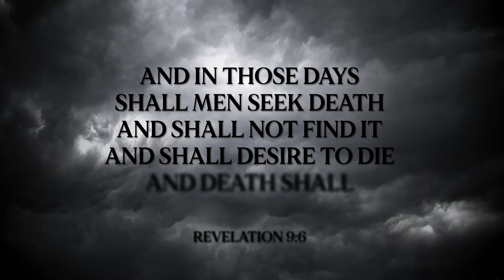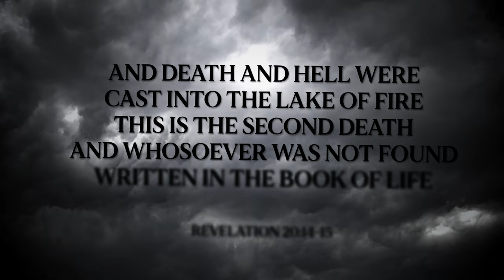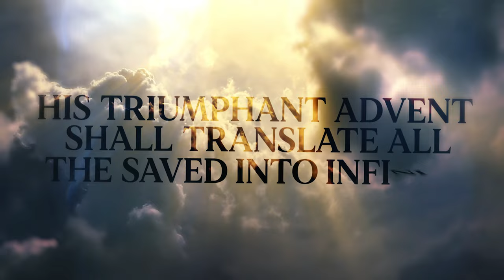A Secret Ending - "Conquering the Usurper" [Christian Metal]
Lyrics:
Revelation 9:6

Thy empire shall be laid bare
It's come this far, but no further
Soon shall come a day when we're...
Conquering the Usurper

At the second advent of Christ, the Son of Man
shall every pair of blind eyes see the wrath of the Lamb
Not knowing that the era this world is ablaze
pales compared to Gehenna and its infinite flames
Ripe for destruction is the Satanic Trinity
The dragon, the beast and the false prophet's unholy ministry
cast into the lake of fire with the antichrist
No sun will ever rise upon their endless nights

When the seven seals are opened
by the One who alone is worthy

Conquering the Usurper

Revelation 20:14-15

How I long for the King of Kings to descend before me
as the sky breaks open to reveal His radiant Glory
For His Word offers knowledge as to what shall transpire
and how I'll be saved from the King of Babylon's fire
Though we were made in the perfect image of the Potter
We disobeyed Him and brought the devil here to wander
I put my faith in the one condition of the Father
Rely on the blood of Christ to turn into Living Water

His triumphant advent shall translate all the saved into infinity
And this final event will be marking the end of Satan's tyranny

Conquering the Usurper

Conquering the Usurper

Peace will not ensue until his empire is broken
God's promises shall be fulfilled
when all the seals are opened by Christ